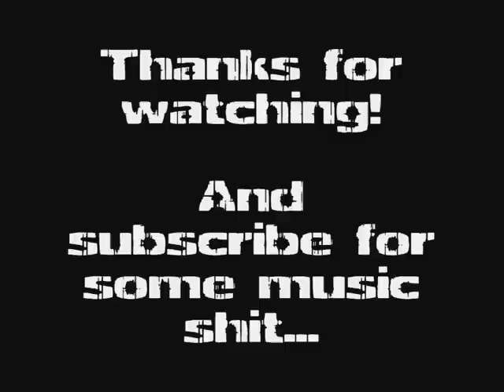Most Powerful Drops Of Bass Music part.1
First part of this compilation that contains the best powerful bass music of the moment!

I dont claim any credit to these songs, are all 100% (c) copyright to their owners.

Tracklist:
Knife Party - Centipede
Porter Robinson - The State (Skism Rmx)
KOAN Sound - Meanwhile, The Future
Skrillex - Bangarang
Porter Robinson - Unison (Knife Party Rmx)
DEV - Bass Down Low (The Cataracts Rmx)
Unox - Sparks

I'm also an EDM producer, check my song at soundcloud!